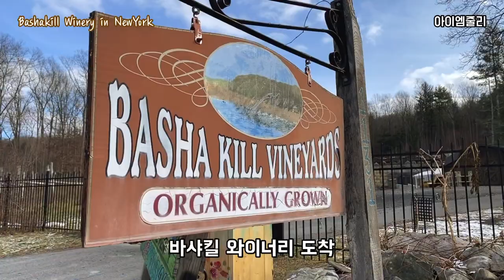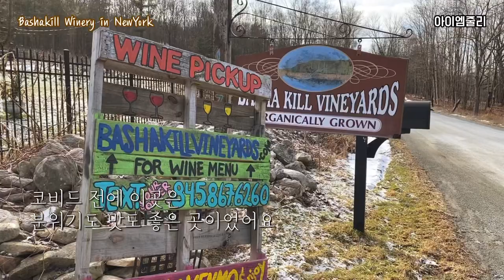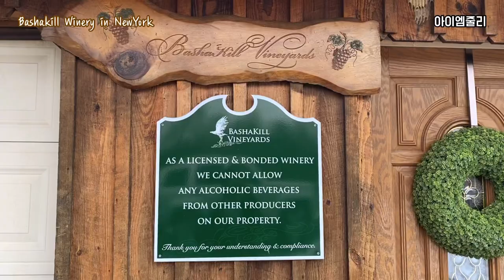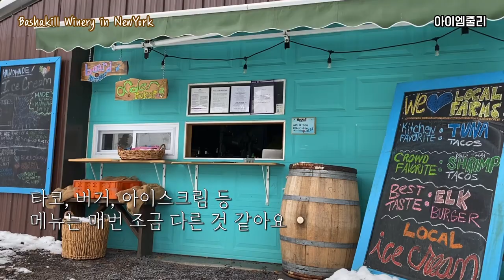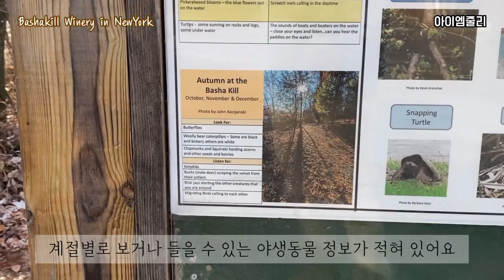Basha Kill NewYork Winery, 뉴욕 와이너리 sumac wine 뉴욕근교여행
뉴욕 와이너리 투어
Basha Kill Winery